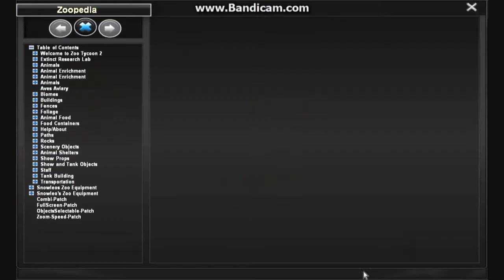Jungle River: Episode 8 - Dining with the Fishes - Underwater Restaurant and Colourful Fish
The river part of the jungle was kind of lacking a proper restaurant, so I decided to do something interesting and make it under water. On the surface, there's a little playground for the kids. And what do many restaurants have as decoration? Well, colourful fish! So South American discuses, guppies and tetras and African cichlids get a home here so the guests can look at them while they eat.
(And don't worry, I replaced the non-working cichlid mods with working ones later on)